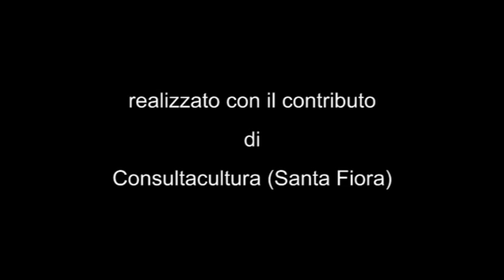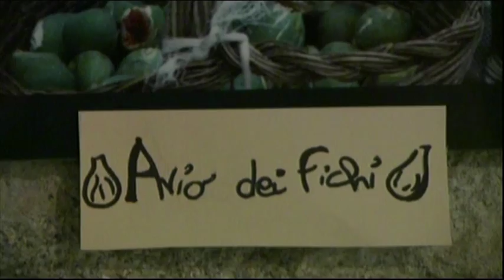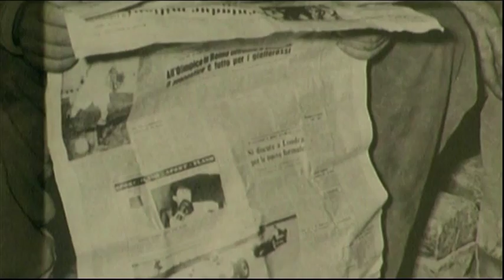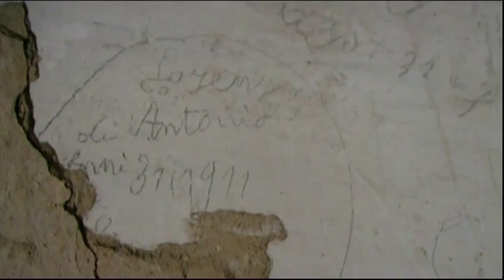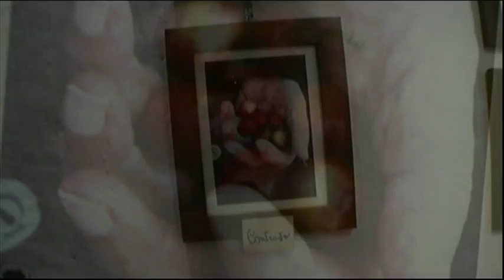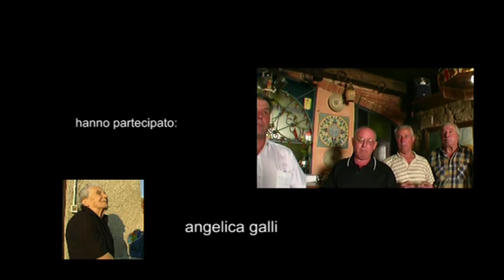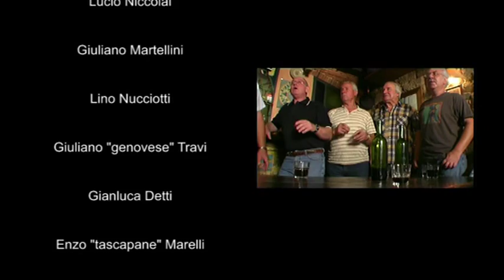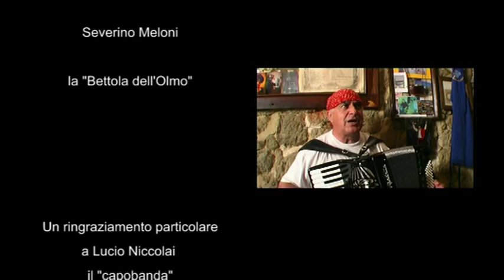Montagne in aria - memorie da Santa Fiora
Documentary  made in 2005